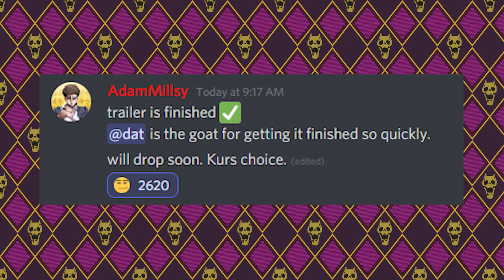AUT TRAILER DROPPING TODAY/ TOMORROW